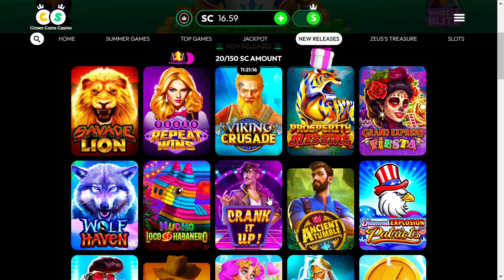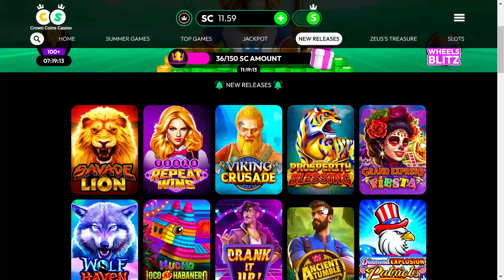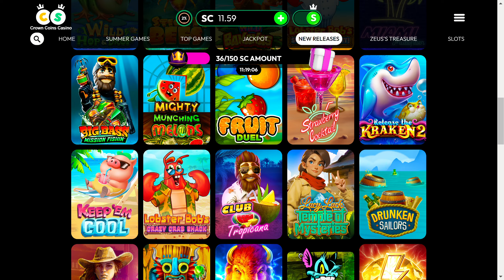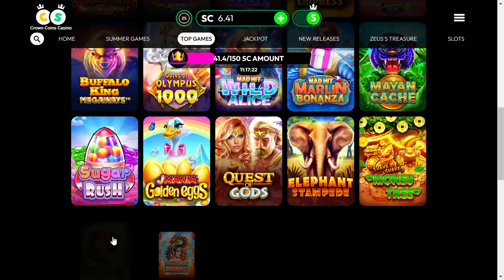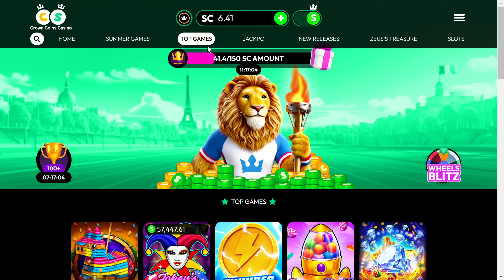Eye of the panda Buy The Bonus, Crank it up and Savage Lion on Crown Coins Casino